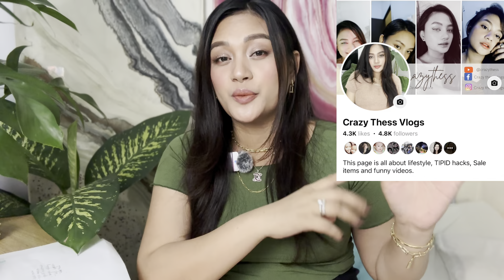MGA ALAHAS NA NABILI KO 1,2,3 YEARS AGO KUMITA NA BA?|GAANO KATAGAL BAGO TUMUBO ANG GINTONG ALAHAS🤔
Sana may matutunan po kayo sa video na ito, Malalaman nio kung gaano nga ba katagal bago mabawi ang puhunan sa gold, kung gaano katagal bago tumubo.Sharing is caring❤️ Huwag po ninyong kalimutang magsubscribe, maglike at magshare kung nagustuhan niyo ang video.Thank you everyone

Latest gold haul ft. Botega veneta 18k gold set

✅SANGLA UPDATE SA PALAWAN/mga alahas na hindi na daw nila tinatanggap

✅Gold sangla update sa villarica at cebuana

Other gold
jewelry collection philippines
gold investment philippines
18k gold necklace price in philippines
ongpin jewelry store philippines
binondo gold jewelry shop
gold earring collection
my gold jewellery collection
fine gold jewelry collection
gold hunting in philippines
best place to buy gold jewelry online
jewellery collection online shopping